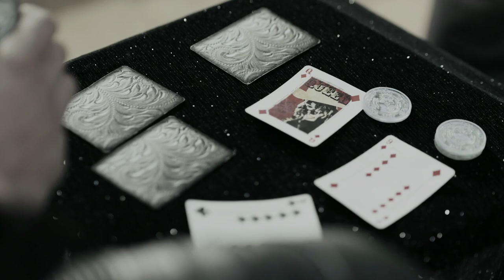Ars talks with the creator of Belter Creole from "The Expanse"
Ars Technica's Annalee Newitz and Cyrus Farivar met up with Nick Farmer, language consultant and creator of the "Belter Creole" language on the hit TV show "The Expanse" at the Longitude Bar in Oakland, CA. The language is a big hit with at least one Oakland bartender.
(low quality due to recording on smartphone in a bar)
Electronic press kit footage courtesy of Syfy and NBC Universal.